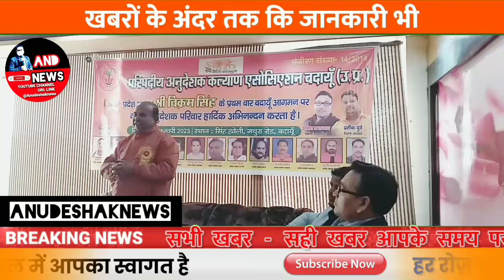अनुदेशक अपना हक़ पाने के लिए हो रहे एकजुट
बदायूँ में अनुदेशकों नें विक्रम सिंह के साथ आवाज़ बुलंद की

बदायूँ के अनुदेशकों नें एकता कार्यक्रम में भव्य स्वागत किया विक्रम सिंह का

यूपी में बरेलीमण्डल से अनुदेशकों नें  एक मंच पर आने की शुरआत।

अनुदेशकों को दी GoodNews!महानिदेशक एवं शिक्षामंत्रीजी नें

बसंत पंचमी 26जनवरी संविदाकर्मी भविष्य सुरक्षित नई शिक्षानीति लागू

आज की अनुदेशक शिक्षामित्र आदि संविदाकर्मी  लेटेस्ट अपडेट।

सधन्यवाद!
साधुवाद!

इंक़लाब ज़िन्दाबाद

शिक्षक समाचार
यूपी शिक्षा
समग्र शिक्षा